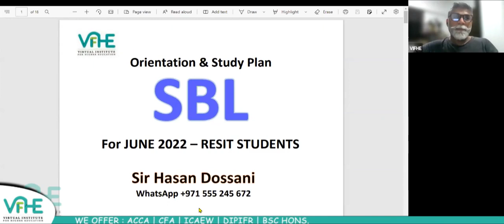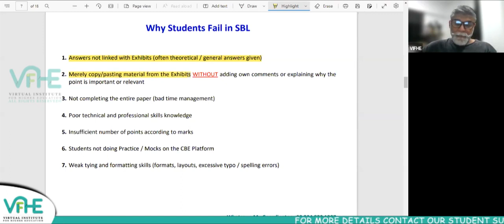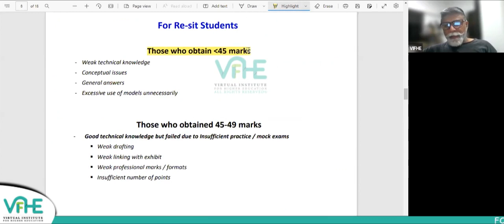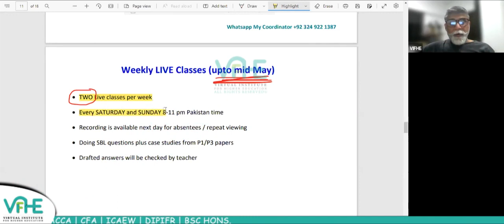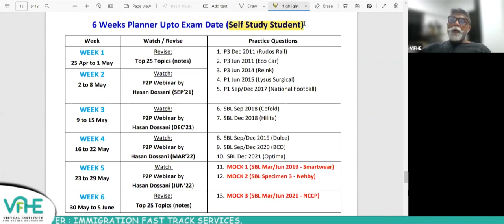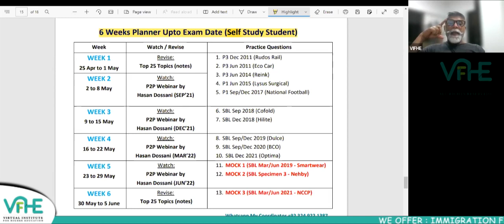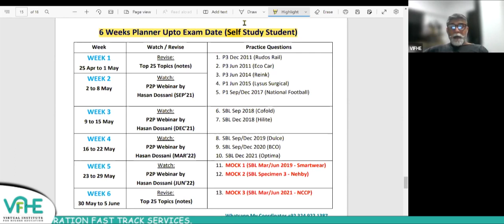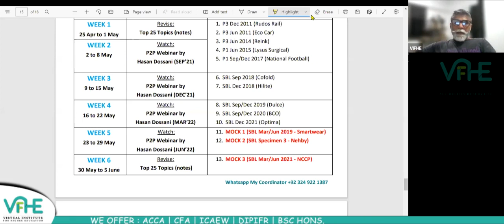VIFHE | SBL RESIT BATCH ORIENTATION | HASAN DOSSANI | ACCA JUNE 2022 ATTEMPT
We herewith a plan. In this video, Sir Hasan Dossani is using his vast experience to teach you how to see the SBL course from a practical angle.